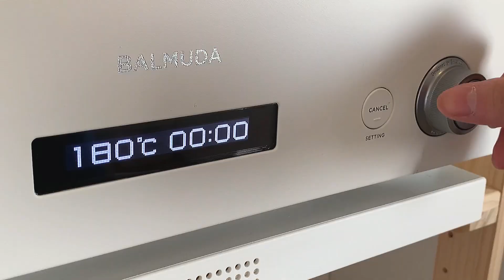すごく簡単にできる！隠れたいちごのマフィン作り方 Strawberry muffin 딸기 머핀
［レシピ］

■マフィン生地
薄力粉150g
ベーキングパウダー3g
牛乳50ml
卵1個
■トッピング
いちご
生クリーム
アーモンド

作り方
0:29
1.無塩バター100gをやわらかくし、グラニュー糖100gを入れよく混ぜます。

1:27
2.卵1個をよく溶き、1.に3回に分け入れよく混ぜます。

2:55
3.薄力粉150g、ベーキングパウダー3gを振るい入れさっくりと混ぜます。

3:55
4.ある程度混ざったら牛乳50mlを入れ混ぜ合わせます。

4:33
5.型に生地を入れます。

5:20
6.180℃に予熱したオーブンで20分焼きます。

6:00
7.焼けたら粗熱を取っておきます。

6:04
8.いちごのヘタを切り、生クリーム100mlを泡立てます。

6:31
9.粗熱が取れた生地に、トッピングします。

7:14
10.お好みでアーモンドを振りかけます。
　　　　　　　　　　完成！

19歳！趣味でスイーツを作ってます！

 [recipe]

 6 ingredients
 ■ Muffin fabric
 Milk 50ml
 1 egg
 ■ Topping
 Strawberry
 Fresh cream
 almond

 0:29
 1. Soften 100g of unsalted butter, add 100g of granulated sugar and mix well.

 1:27
 2. Melt 1 egg well, divide into 1 and mix well.

 2:55
 3. Sprinkle 150g of cake flour and 3g of baking powder and mix gently.

 3:55
 4. After mixing to some extent, add 50 ml of milk and mix.

 4:33
 5. Put the dough in the mold.

 5:20
 6. Bake in an oven preheated to 180 ° C for 20 minutes.

 6:00
 7. When it is cooked, save the rough heat.

 6:04
 8. Cut the strawberry calyx and whisk 100 ml of fresh cream.

 6:31
 9. Top the dough with the heat removed.

 7:14
 10. Sprinkle with almonds if you like.
           Complete!

 19 years old!  I make sweets as a hobby!
 Lots of questions!  If you have any sweets you want to make, please write them in the comments!

 I also do SNS!
 I would be very happy if you could put it on a tag or story!

12cm丸型を15cm丸型→1.5倍
12cm丸型を18cm丸型→2.2倍
12cm丸型を21cm丸型→3倍

15cm丸型を12cm丸型→0.6倍
15cm丸型を18cm丸型→1.5倍
15cm丸型を21cm丸型→2倍